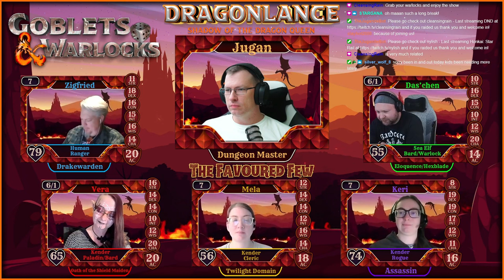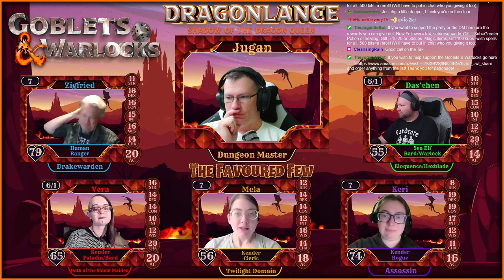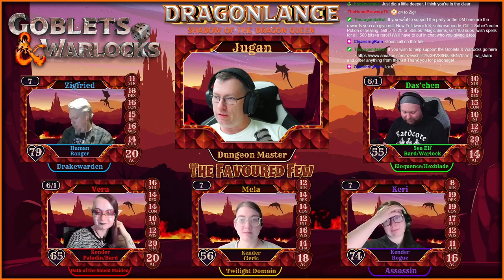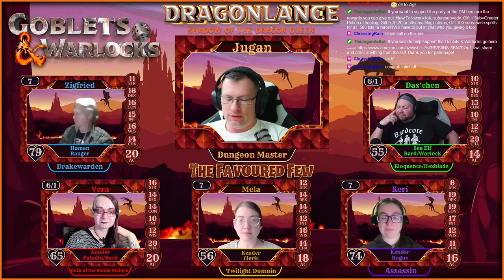The Fearless Few | Dragonlance | EP 33 | Dungeons & Dragons Campaign [DnD 5e]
Shutouts are Latest Tipper: Rich (NotAWolf) - $5.00 | Latest Subscriber: Alistair Baker | Latest Discord Member: dxy25_cart.♯0
Episode 33 of the Dragonlance Campaign.

Intro & Outro Music: Black Sky by Arrows to Athens